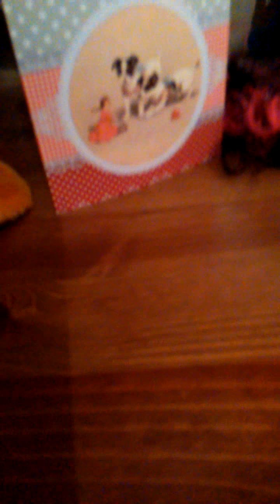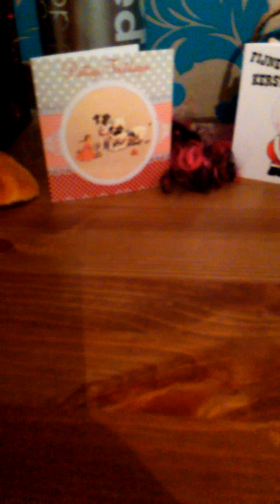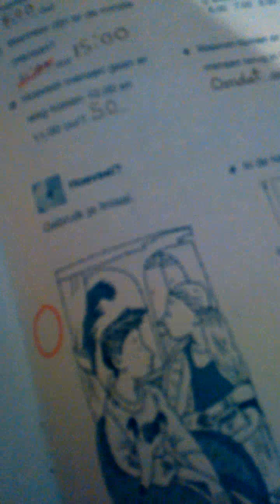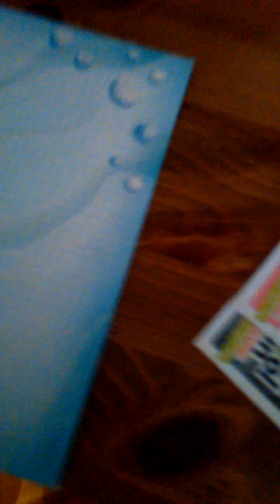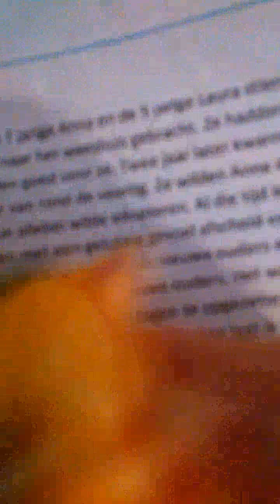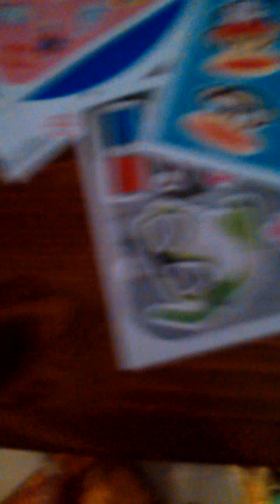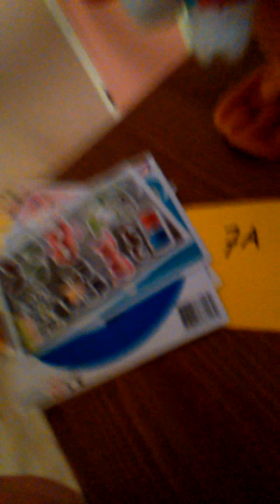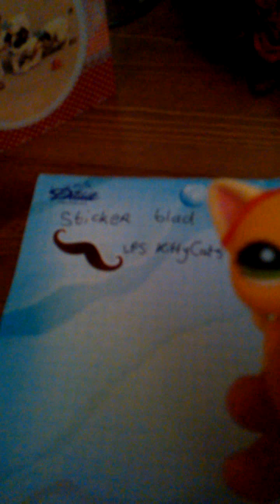Ik praat Dutch (Nederlands)